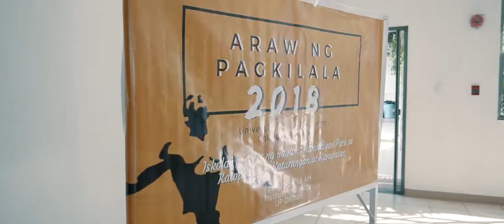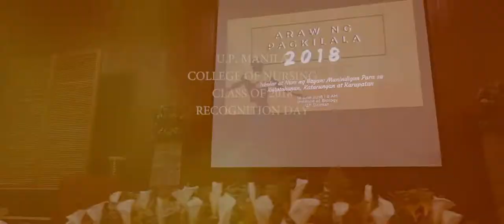UP College of Nursing Recognition Day 2018 SDE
"Ang inyong apat na taon sa UP Manila, sa Kolehiyo ng Narsing, ay napakahalaga sa inyong buhay. Ilang beses ninyong maririnig na ito'y isang milestone sa inyong buhay, isang yugto, isang tsapter -- isang yugto na hindi dapat siyang kalimutan."

Araw ng Pagkilala
Klase ng 2018

Hunyo 19, 2018
Insitute of Biology Auditorium
University of the Philippines
Diliman, Quezon City